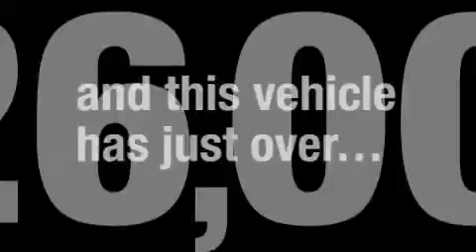Pre-Owned 2007 Lincoln MKX Leesburg VA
We've been honored to serve the Leesburg VA area, we promise that your experience at our dealership will exceed your expectations!

 Year: 2007
 Make: Lincoln
 Model: MKX
 Engine: 6 Cyl - 3.5L
 Trans.: Automatic
 Exterior: Tan
 Miles: 26,679
 Interior: Medium Camel

 847 East Market St.

 Jerry's Ford Lincoln Mercury serving Leesburg Virginia offers great low prices, rebates, and incentives for new Ford Lincoln Mercury & used cars, vans and SUVs to all of our neighbors in Leesburg, Gaithersburg, Rockville, and Herndon. Our Expert Service & Parts staff assist our Virginia customers keep their Ford Lincoln Mercury vehicles in great shape.